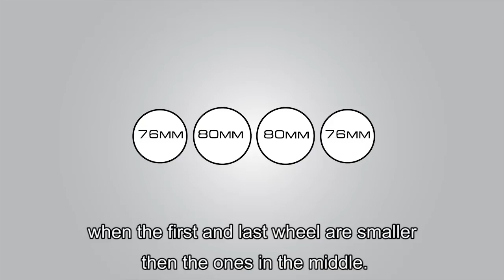Базовые элементы слалома на роликах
Показали базовые элементы слалома на роликах и рассказали как их учить.
Для начинающих роллеров — слалом на роликах это незаменимая дисциплина, помогающая развиваться быстрее за счет множества упражнений.